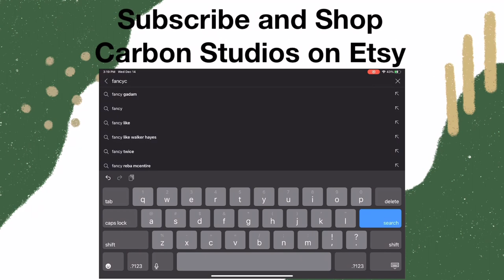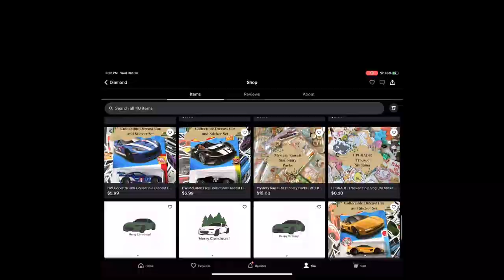basically just food | fancy vlog 19 | fancycarbon